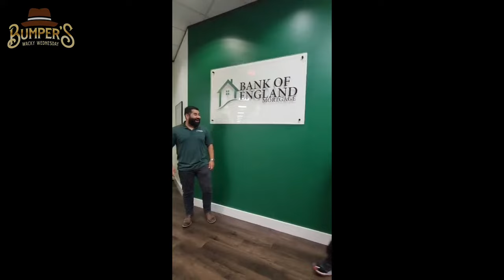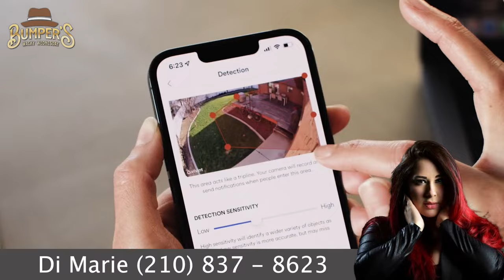Bumper’s Wacky Wednesday “Gary Hobbs”